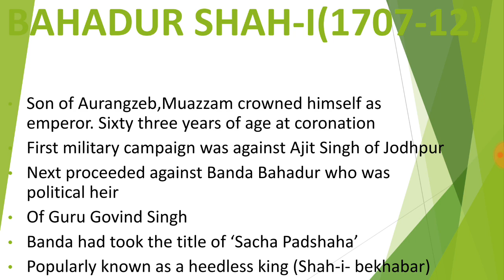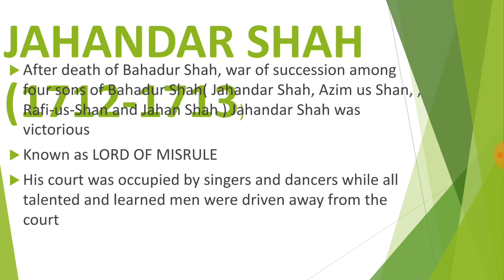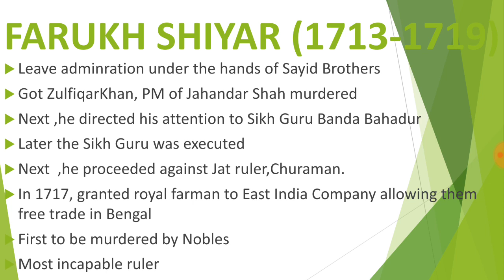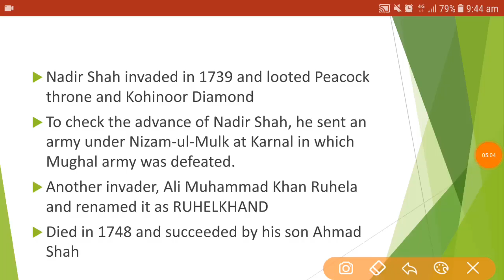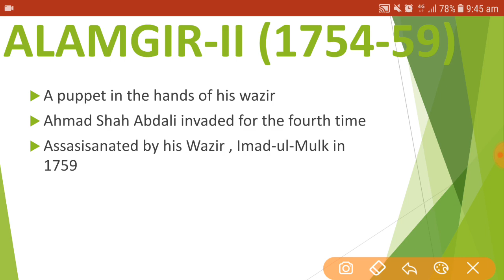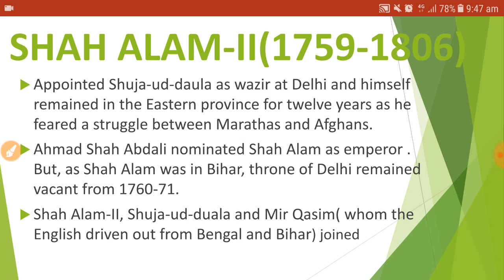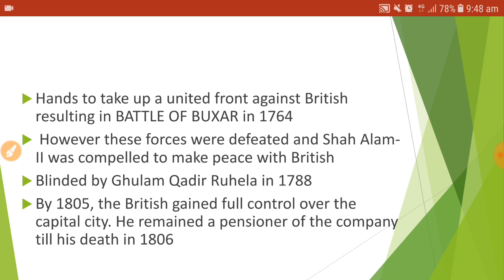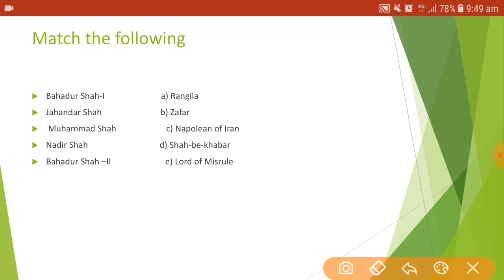LATER MUGHALS( 1707-1857)